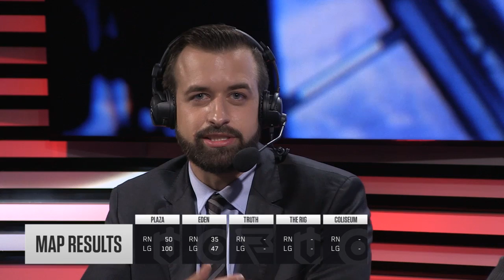Matchday 4 - Ronin Esports vs Luminosity Gaming - NA HCS Pro League Fall 2017 Season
Social Media.

Community Websites.

This Video was uploaded by ESL.